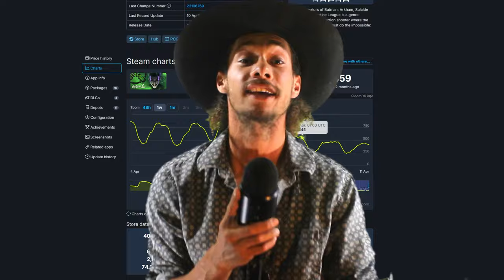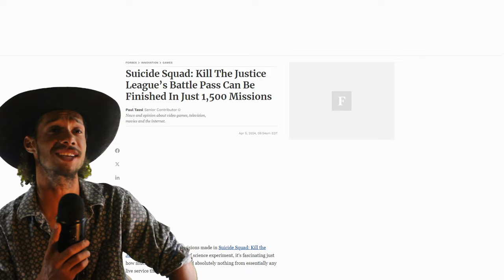Suicide Squad is WORSE with GIGGLER!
1 LIKE = 1 GIGGLE

Suicide Squad is WORSE with Joker! Some how, Rocksteady has made their game even WORSE with every passing day. Season 1 of Suicide Squad is one of the WORST DLCs I've seen in a video game for a long time.
I don't think there's anything that can save Rocksteady now...

0:00 Intro
0:36 GRIND TO GIGGLE?
2:04 $10 TO GIGGLE??
3:34 “NEW” Content
4:50 HAHAHA
7:00 OVERALL
8:30 Outro